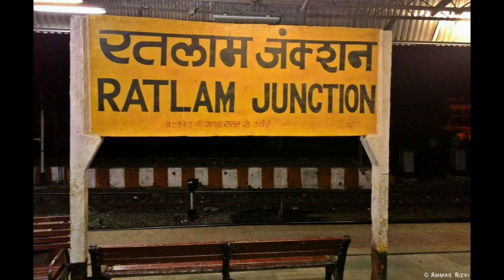ओमकारेश्वर ज्योतिर्लिंग यात्रा की सरल और सम्पूर्ण जानकारी।trendig 12Jyotirling 2023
ओमकारेश्व ज्योतिर्लिंग मंदिर कैसे जाए/कहां ठहरें/क्या खाएं। सम्पूर्ण जानकारी।नरमदा नदी कि परिक्रमा कैसे करें।

दोस्तों
इस विडियो में आपको ओम्कारेश्वर ज्योतिर्लिंग मंदिर कैसे जाए कहां ठहरें/क्या खाएं।
your query

This video gives you full information & below topics
1 How to reach omkareswer jyotirling by bus
2__How to reach  omkareswer by train.
3__omkareswer all temple visit places.
4 --How to visit  mamleswer jyotirling temple.
5-_traveled GUIDE video vlog 2023
6__narmada river parikarma.
7__where to stay safely.
8___cheap & Best Dharmshala in omkareswer
9__what  to eat. ( thali rate &local food)
mahakal darshan ticket
mamleswer jyotirling temple
mamleswer omkareswer kaise Jay?
lndore se omkareswer kaise pahuche ?
ujjain se omkareswer kaise pahuche
omkareswer jyotirling kaha hai omkareswer jyotirling darshan Yatra vlog
omkareswer jyotirling kaise pahuche by train